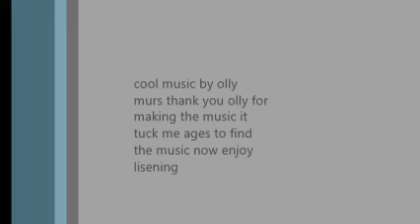news ergent watch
ergent news